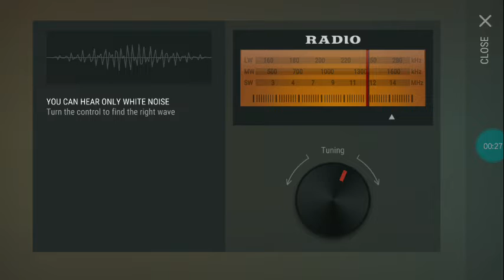Bunker Alpha Code : October 25, 2019 - Last Day on Earth Survival